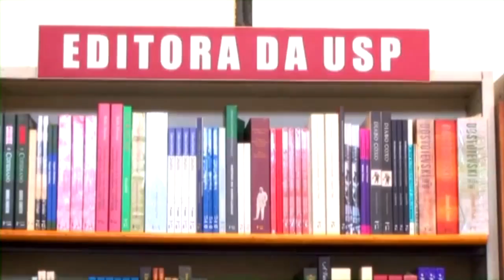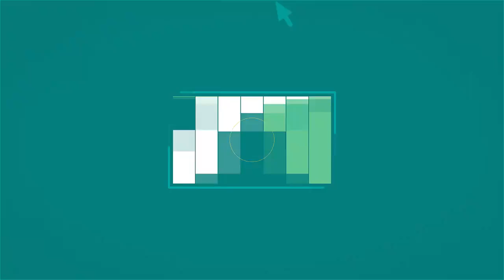CONHEÇA A USP - São Carlos!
Conheça mais sobre as Universidades de São Carlos com a Pró Bixo!

O terceiro vídeo da nossa série é sobre a USP - São Carlos, ou como é mais conhecida por aqui CAASO!
Confira!

Mais informações sobre o CAASO, você encontra no site da instituição
E fique de olho, novos vídeos sobre as outras universidades estão sendo produzidos, para deixar os bixos mais informados e preparados para essa nova fase da vida.